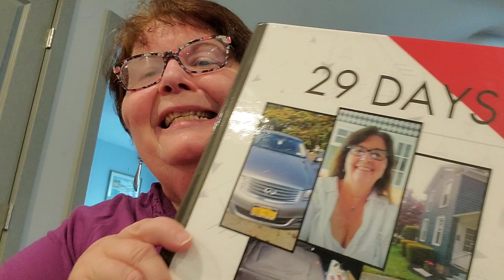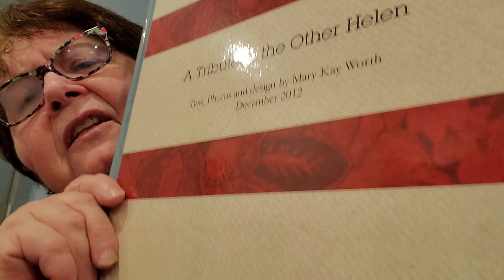150. Original, Unpublished Author Read: 29 Days 2017 Adventure ends